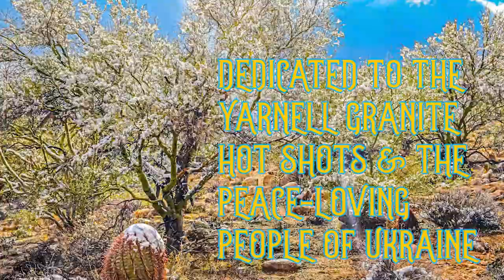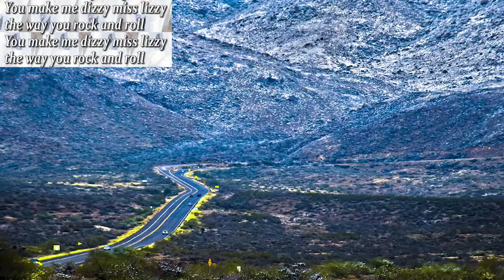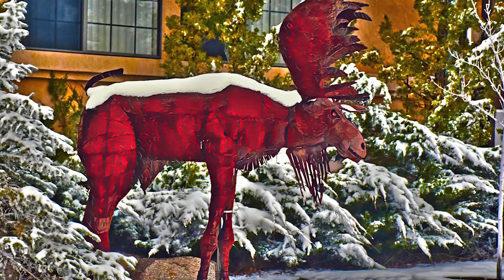Chris Aanensen Tribute to Dizzy Miss Lizzy - Beatles Style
Uploaded March 6, 2022. Take a break from the news to lighten the mood. Enjoy my nostalgic musical escape back to the Rockin’ 60s while watching my latest photo art slideshow from Yarnell, Arizona (and surrounding desert areas), edited in Photoshop. Dedicated to the Yarnell Granite Hot Shot firefighters and Ukrainian Peace Fighters (C’mon Governments, get your act together before it’s too late!).

Guitar Solo:
Ibanez S into a Digitech GNX4

Drums & Bass:
Loops from my Boss DR-880 Dr. Rhythm Bass and Drum Machine

Somehow I lost my individual tracks but managed to save this very basically mastered version. Would have like to be able to do some more track mixing. Oh well, it’s still a fun ride.